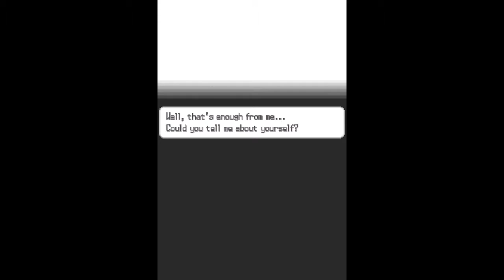Pokemon Black Playthrough - Part 1 - Tepig!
Hey welcome to my Pokemon Black Playthrough i will be playing through the whole game so sit back and enjoy peace out!